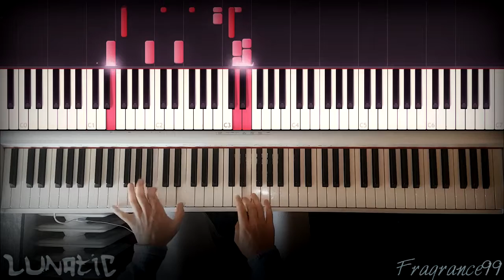Lunatic (Visual Novel Music) - myuu | Piano Cover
This is me playing my interpretation of @Myuu's dark piece "Lunatic".
An amazingly creepy pattern gives you a very unsettling feeling that someone is just getting ready for the next kill. Enjoy!